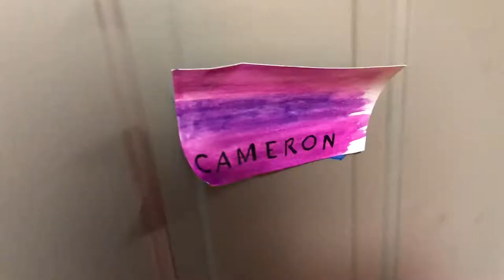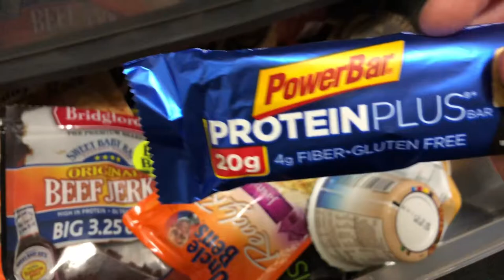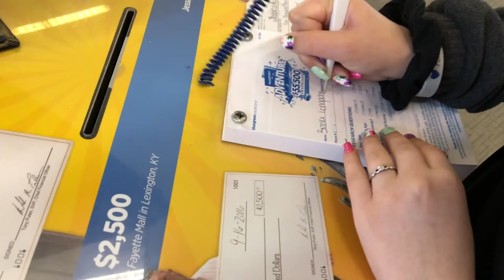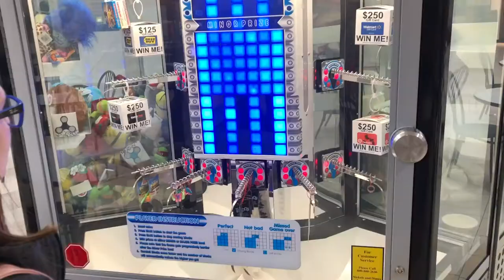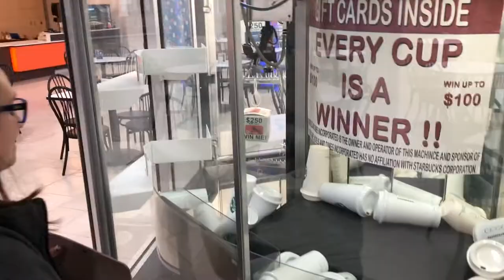CUTTING DOWN EP.1 | DAY IN THE LIFE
New cutting series as well as some vlog footage